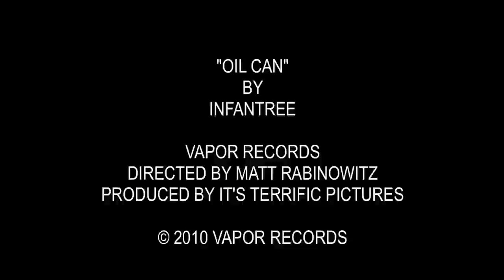Infantree "Oil Can" Music Video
"Oil Can" by Infantree

Vapor Records

Directed by Matt Rabinowitz
Produced by It's Terrific Pictures

Producer: Jeffry DeCola
Special Thanks, Theo Rabinowitz, Lea White.